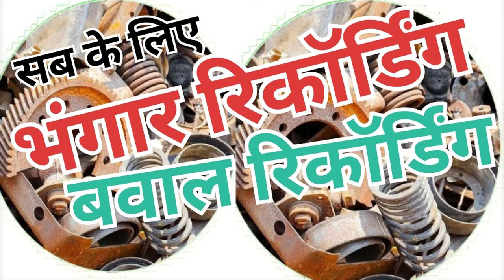kabad new recording bhangar ki viral recording bhangar ka new recording kabad ki new recording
दोस्तों नमस्कार,  मैं रविन्द्र कुमार, हमारे और आपके चैनल Prachar Recording Studio में ,दोस्तों आप सभी गांव घर में घूम फिर कर फेरी करने वाले, कबाड़ी का सामान खरीदने वाले, सब्जी बेचने वाले ,आदि अनेकों प्रकार के ऑडियो रिकॉर्डिंग का सेम्पले ऑनलाइन अबाज खरीद कर तैयार करके अपलोड करता हूँ !
          उम्मीद है दोस्तों हमारी प्रचार रिकॉर्डिंग आप लोगो को ज्यादा से ज्यादा पसंद आएगी ,पसंद आये तो वीडियो को लाइक, शेयर, चैनल को सब्सक्राइब जरूर करें,घंटी को दबाकर नोटिफिकेशन ऑन कर ले,

🔜►  Prachar 𝐂𝐑𝐄𝐃𝐈𝐓𝐒 -Prachar Recording studio
🔜► Song :- Prachar
🔜► Singer :- Male Female
🔜► Lyrics :- Ravindra Kumar
🔜► Director :- Surendra Kumar
🔜► Nirmata :-Surendra Kumar
🔜► Editor :- Ravindra Kumar
🔜► Digital Manager :-Ravindra Kumar
🔜► Digital Head :-  Surendra Kumar
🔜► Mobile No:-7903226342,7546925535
🔜►Copyright :- Prachar Recording studio

About This : -Prachar Studio Studio

Prachar Studio Studio
Prachar Recording
Prachar song 2022
Prachar Studio
Studio Prachar
Kabadi wala prachar
लोहा टीना प्लास्टिक खरीदने की नया प्रचार
कबाड़ी सामान की रिकॉर्डिंग
कबाड़ खरीदने की रिकॉर्डिंग
kabadi wala recording
kabadi wala
kabadi recording
loha tina
loha tina plastic
kabad recording
kabadi ka prachar
कबाड़ी की रिकॉर्डिंग
kabad kharidne ki recording
kabad recording
bhangar ki viral recording
bhangar ka new recording
kabad ki new recording

🤱🎤Girl🔊 🎶

आ गया सब जगह से, धूम मचाने के बाद, गांव गली मोहल्ले में पारस भाई कबाड़ी वाले आ गया, अरे ओ भैया जी क्या सोच रहे हैं आपके घर भर में जो भी कबाड़ पड़े हैं तो, गाड़ी के पास ले आइए, और उसके बदले रूपया ले जाइए, लोहा टीना, प्लास्टिक, कॉपी, किताब, कार्टून, सीसी बोतल, बैटरी, कोई भी कबाड़ भंगार के समान लेकर हमारी गाड़ी के पास आइए, और रूपया ले जाइए,

👲🎤Boy🔊 🎶

अरे ओ बहन जी, भाई साहब, दूर से खड़े खड़े क्या सोच रहे हैं, यदि आपके घर भी कोई भी कबाड़ पड़े हैं तो, अभी लेकर हमारे, पारस भाई कबाड़ी वाले के पास आइए, और उसके बदले रूपया ले जाइए,

🤱🎤Girl🔊 🎶

हां भाई जी पुराना कबाड़ी सामान बेच लीजिए, और उसके बदले रूपया ले जाइए, कॉपी किताब, कार्टून, सीसी बोतल, बैटरी, पुराना टीवी, फ्रिज, वाशिंग मशीन, खराब गैस चूल्हा, पेटी बक्सा, पुरानी टायर ट्यूब, बेकार जंग लगा लोहा, टीना, प्लास्टिक बोतल, बेकार डिब्बा डिब्बी, आनेको प्रकार के कबाड़ आइए हमारी गाड़ी पर बेचकर रूपया ले जाइए,

👲🎤Boy🔊 🎶

जी हां मेरे दोस्तों हमारी पारस भाई कबाड़ी वाले की प्रचार गाड़ी के पास आइए, और बेचिये जैसे, लोहा टीना, प्लास्टिक टूटा फूटा मोबाइल, मोबाइल की प्लेट, पुराना कॉपी किताब, पुराना स्कूटर, पुराना मोटरसाइकिल की बैटरी, पुराना टायर, पुराना साइकिल आइए हमारी प्रचार गाड़ी पर बेचकर उचित दाम उचित रुपया ले जाइए,